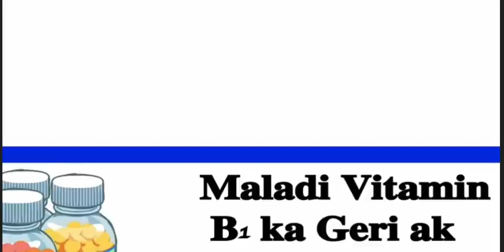MAP REPON TOUT Kesyon Nou Yo! Ki Jan Ou Ka Jwenn Lajan STIMULUS Pi Vit-Kisa Ou dwe Fè- PART 1